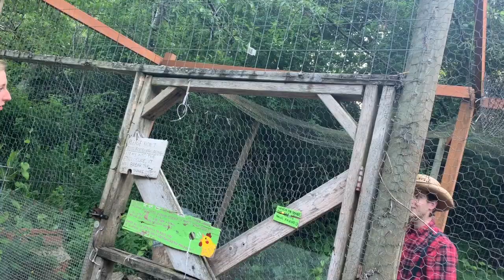El sabio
This video is about El Sabio